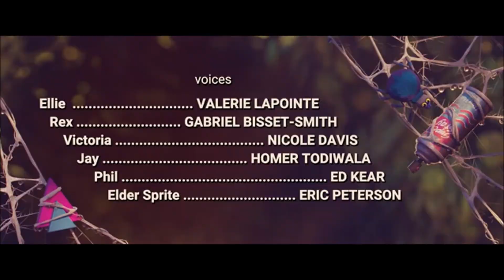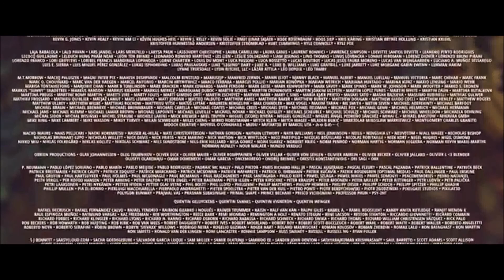CURTA DE ANIMAÇÃO (60) - SPRITE FRIGHT